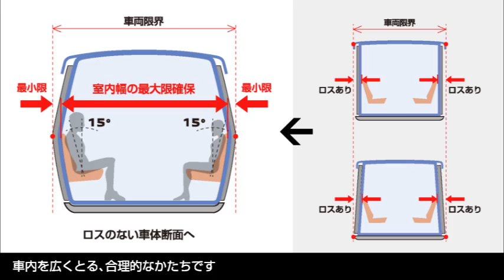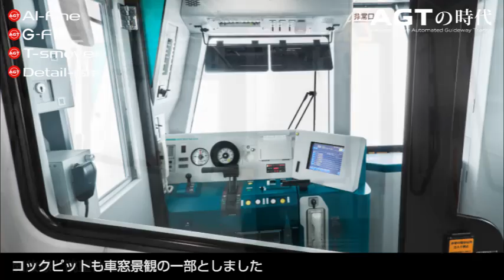埼玉新都市交通 ニューシャトル2020系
新交通システムの新時代到来～進化し続けるMHIのAGT～